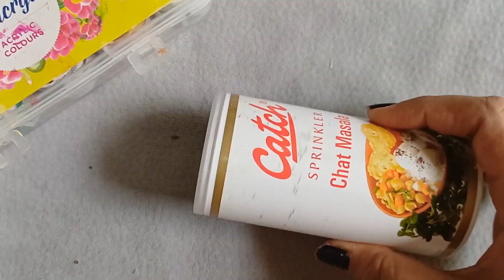How to make kettle from waste plastic bottle..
diy kettle
how to make kettle